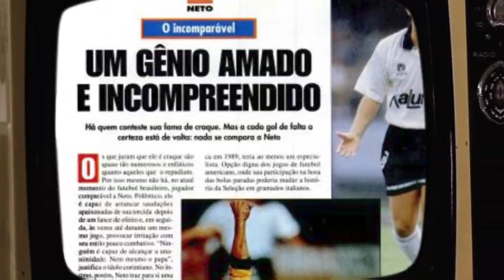"LAZARONI FOI TÃO RUIM COMIGO QUE ME FEZ BEM", DIZ NETO | HISTÓRIA DO CRAQUE NETO #37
Eu não tive a oportunidade de jogar uma Copa do Mundo, mas eu tenho certeza que eu deveria ter sido convocado. Em 94, eu estava mandando muito, mas o Lazaroni não me chamou. Ele foi tão ruim comigo que ele nem sabe o bem que ele me fez. Se liga, garotinho!